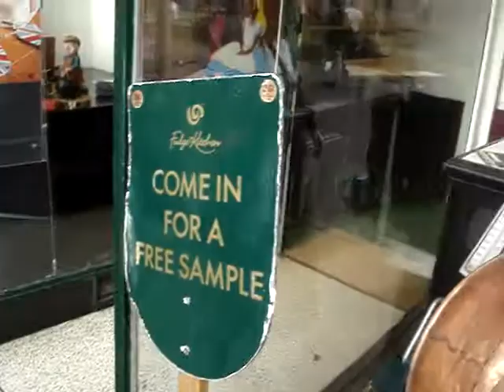BIG IDEA MASTERMIND - TRY IT!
INCREDIBLE!! I discovered something amazing today. i overcame my fear while I was making these videos! That's why I love making them. Isn't that amazing!?!?